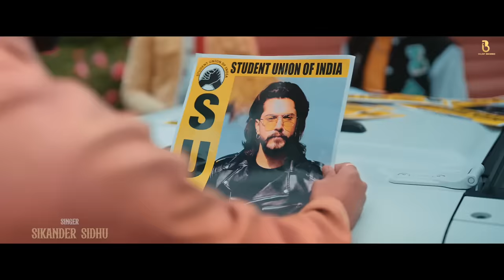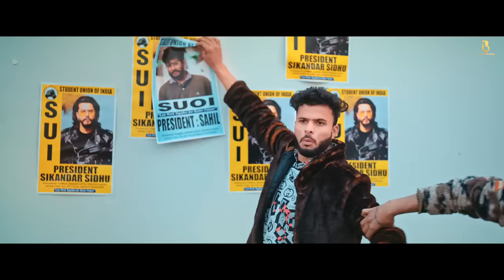AGGE PICHE (Official Video) Sikander Sidhu ft. Gurlez Akhtar | New Punjabi Song 2024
Belief Records presents latest punjabi song of 2024 ‘AGGE PICHE’ by Sikander ft. Gurlez Akhtar .

Singer:  Sikander Sidhu ft. Gurlez Akhtar
Lyrics:  Sikander Sidhu
Female Lead: Geet Goraya
Video : Ameet Choudhary
Produced by : Harpeet sidhu , Amrit Maan
Project by : Happy Dandiwal
Special Thanks : OMG_REEL07
Label : Belief Records